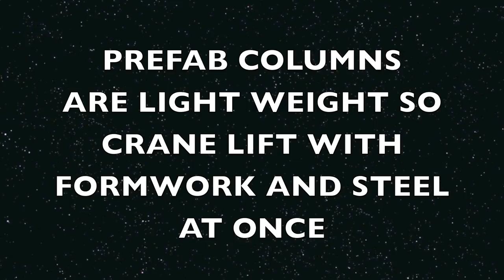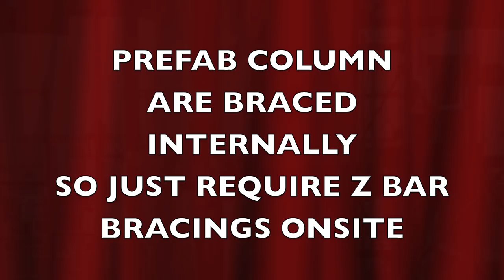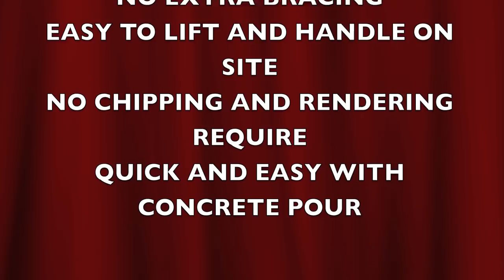Pre Fab Columns